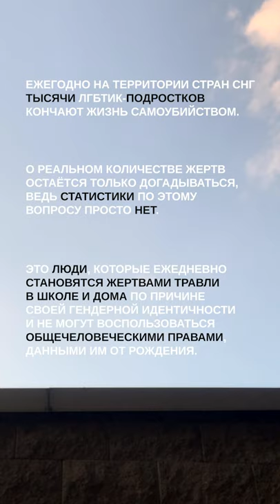IT'S MY LOVE (LGBT Anthem 2017) – SERGÉY 🌈 Это любовь моя - Сергея Ульянов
Когда мне было 15 лет, я часто задумывался о суициде и неоднократно представлял себе, каким образом это произойдёт.

Иногда в моих мыслях это выглядело страшно и трагически, иногда - красиво и философски. Но вне зависимости от исхода, эти мысли мучали меня постоянно, ведь очень много времени я проводил наедине со своими внутренними переживаниями и вопросами, на которые не мог найти ответ. И об этом не знал абсолютно никто.

Испытывая настоящую травлю за свою замкнутость от одноклассников в школе и от отчима дома, я с каждым днём ещё больше закрывался в себе и своих чувствах. Выход казался только один. Однажды, как и на этом видео, я стоял на карнизе и долго смотрел вниз, решаясь на финальный прыжок. И только одна внезапная мысль остановила меня тогда - это была внутренняя вера в то, что всё-таки я не лишний на этом свете, и что я заслуживаю когда-то испытать искреннюю и настоящую любовь.

Впоследствии справиться с трудностями самоидентификации мне помогли самые близкие друзья, которые совершенно неожиданно для меня поняли и приняли мои переживания. А ещё помог интернет, который тогда только-только появлялся в нашем регионе - и благодаря ему я узнал, что не один.

Но не каждый человек может найти в себе силы продолжать жить, не видя для этого смысла. Не каждый подросток может найти вокруг себя людей, которым сможет довериться. И сегодня я, как человек, которому удалось преодолеть этот сложный период, хочу обратиться ко всем, кто прямо сейчас чувствует своё одиночество и не знает, как с ним справиться.

Знайте, что вы не одни. Знайте, что помощь существует. Знайте, что всё будет хорошо!

Если это необходимо, вы всегда можете найти анонимную психологическую поддержку в своём регионе на этой странице

И помните, что каждый человек имеет право на жизнь, на свободу и на личную неприкосновенность.

ЭТО ЛЮБОВЬ МОЯ
слова - Алек Нейман, Сергей Ульянов

1
девочка с девочкой
мальчик на мальчике
это любовь моя
тонкие пальчики

это так больно
и пусть не считается
трудные чувства
не мне открываются

но мне тебя не забыть
не забыть
не забыть

сны разрисованы
яркими красками
я снова спрячусь за
разными масками

это любовь моя
мальчик на мальчике
девочка с девочкой
тонкие пальчики

это любовь моя
это любовь моя

2
я боюсь останется
навсегда останется
жизнь моя тайною
с любовью печальною

было так трудно
но пусть все сбывается
светлые чувства
лишь нам открываются

тебе меня не забыть
не забыть
не забыть

сны разрисованы
яркими красками
разными масками

это любовь моя
мальчик на мальчике
девочка с девочкой
тонкие пальчики

это любовь моя
это любовь моя

не такая
как у всех
другая

но
моя
моя
моя

это любовь моя

сны разрисованы яркими красками
я снова спрячусь за разными масками
разными масками
разными масками
разными масками